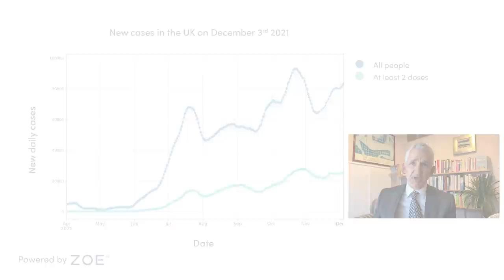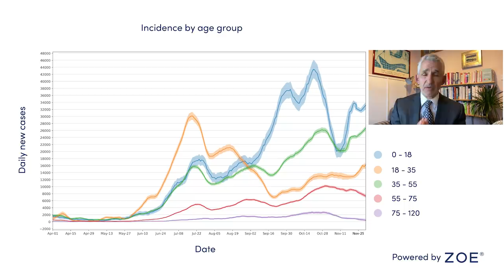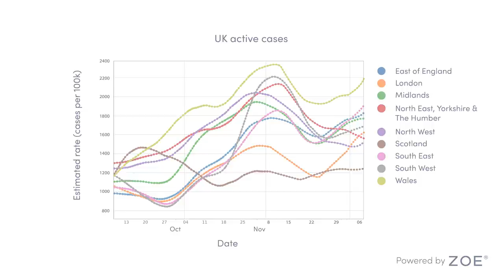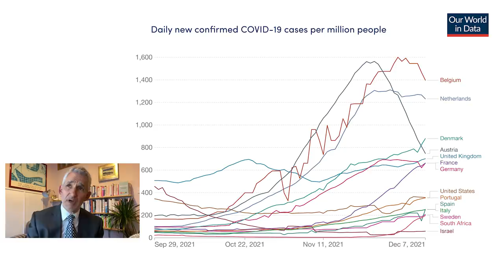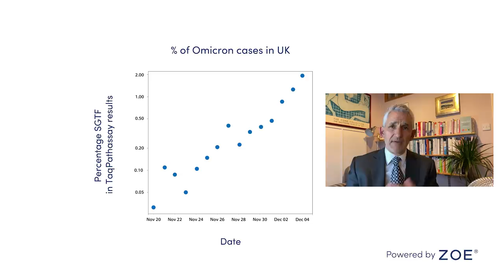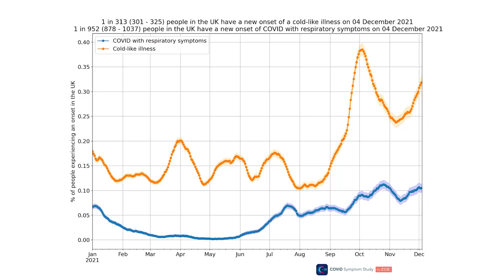Brace for a milder but COVID-high January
Suited and booted from collecting his OBE, Tim gives you this week's update. We're looking at fairly level cases at the moment however this could change if Omicron takes hold. Please head to the ZOE COVID Study app to share your story!

He also looks into some of the latest research from KCL and ZOE into how sleep can affect metabolism, and how that's good news for 15% of you who reported sleeping better in the pandemic. There's also news on early data from third vaccines: how effective they are and what the side effects might be.

Please note, this was recorded just before the government announced the introduction of 'Plan B' -tune in next week to hear Tim's thoughts on the additional measures in place.